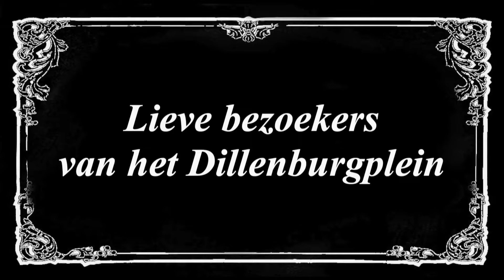Blauwe zone Dillenburgplein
Kick off video voor de blauwe zone op het Dillenburgplein in Ridderkerk. Met in de hoofdrol wethouder Henk van Os en Raymond van den Berg van Stolen Concept. Deze video is ingezet op social media om mensen bewust te maken van de komst van de blauwe zone.